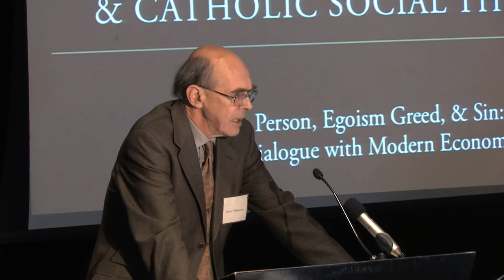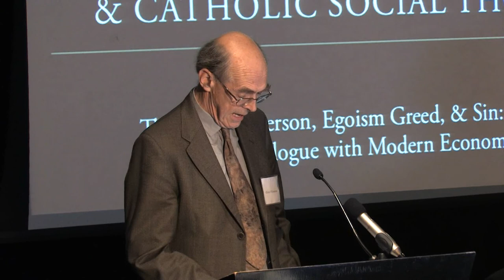Session III: Oliver O'Donovan, "The Human Person, Economics & Catholic Social Thought"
The Human Person, Egoism, Greed, and Sin:
Redemptor Hominis in Dialogue with Modern Economic Thought

Oliver O'Donovan
The University of Edinburgh